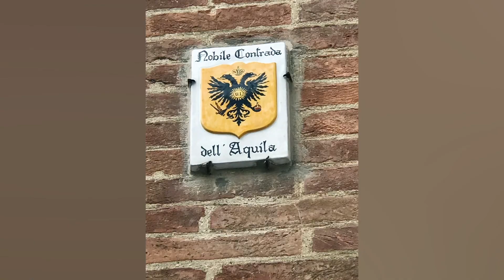ITALY Tuscany Viareggio Lucca Siena Florence Pisa May 2019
ITALY May 2019
Tuscany
Viareggio
Torre del Lago Puccini
Lucca
Piazza San Michele
Piazza dell'Anfiteatro
Siena
Piazza del Duomo
Piazza del Campo
Siena Cathedral
Piazza Jacopo della Quercia
Radda in Chianti
Florence
Centro Storico
Piazza della Repubblica square
Loggia del Mercato Nuovo
Ponte Vecchio
Relais Piazza Signoria
Piazza San Giovanni
Pisa
Arno River
Cathedral Square